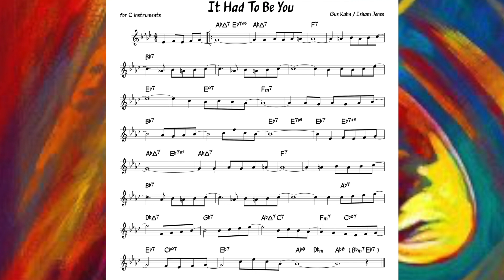It Had To Be You (Kahn /Jones) Backing track + music sheet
David "Fathead" Newman